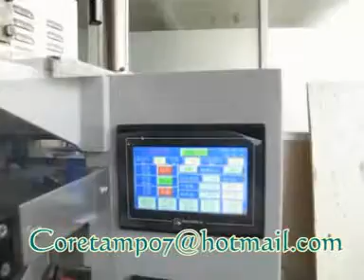automatic packing machine for rice